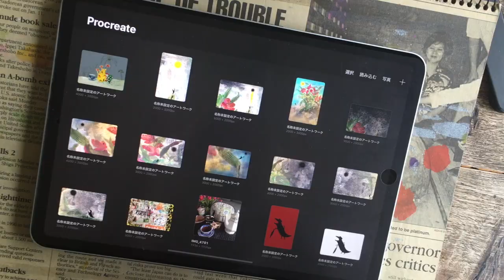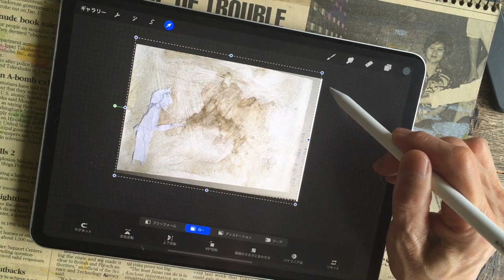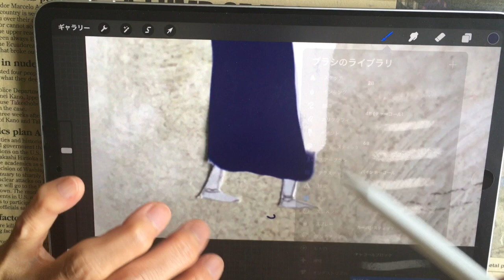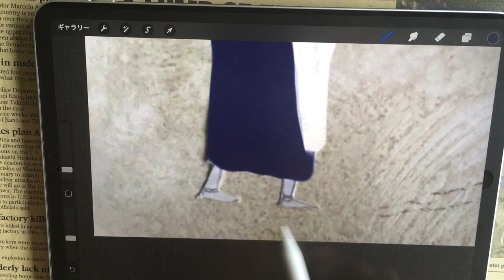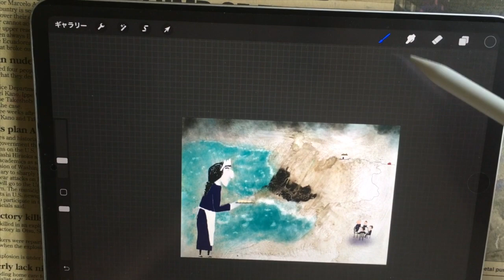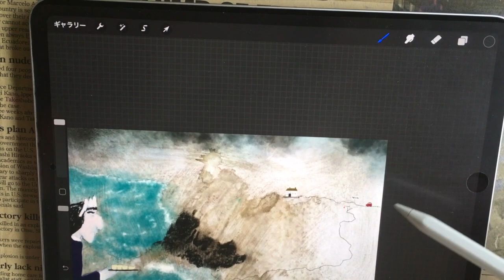水彩画とコラージュ、最後にプロクリエイトで完成！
【１００日毎日一枚の絵を描いて、動画アップチャレンジ】の２６日目！

中細、極細の筆で水彩画を描くlazymaid絵本シリーズ。
下書きをして、塗り絵を楽しむ感じ。

静かに絵を描くのは、メディテーションのようなもの、自分の心の奥へ奥へと
入り込んでいく感じ。特に、細かい絵、虫眼鏡で覗きながら描くような時は、
本当に、メディテーションしている感じがする。楽しくてやめられない…

今回は、描いては重ね塗りをして、下の絵を消したり、また書き加えたり、と
色々考えながら描くので、集中力が必要だけれど、でもこういう風に
描きながら、失敗しながら、消しながら、試しながら、想像しながら描くのも
とても楽しい。

↓レイジーメイドの絵本